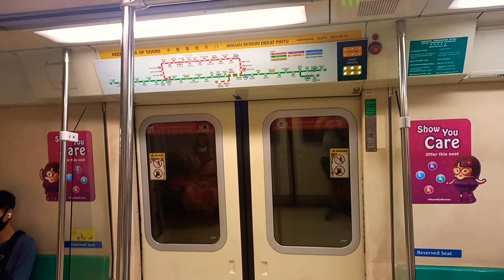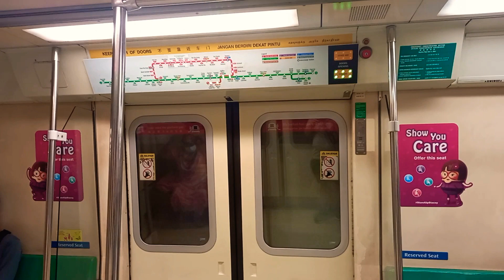[Retired] SMRT Siemens C651 (215/216): Somerset to Dhoby Ghaut.